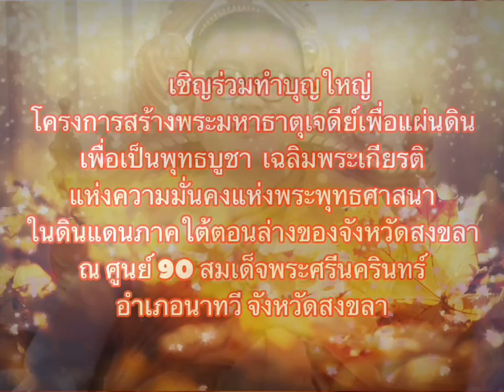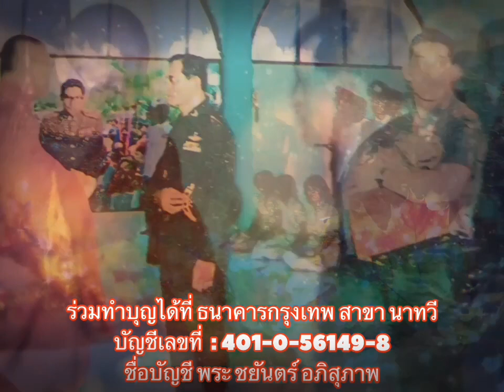รู้ถึงเหตุ ! ที่ทำให้คนเกิดมาไม่เหมือนกัน ธรรมะลอยลม ตอนที่ 57 โดยพระอาจารย์ ชยันตร์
คติธรรม คำสอนศิษย์ จากท่านพระอาจารย์ ชยันตร์ อภิสุภาโวภิกขุ
วัดในวัง พระอารามหลวงในราชูปถัมภ์  จ.สงขลา

บันทึก และเรียบเรียง โดย
รศ.(พิเศษ) ดร.คงชัช  เดช จันทวิมล
ขอเชิญร่วมทำบุญใหญ่
โครงการสร้างพระมหาธาตุเจดีย์เพื่อแผ่นดิน เพื่อเฉลิมพระเกียรติพระบรมราชจักรีวงศ์ และเพื่อเป็นพุทธบูชาแห่งความมั่นคงทางพระพุทธศาสนา ในดินแดนภาคใต้ตอนล่างของจังหวัดสงขลา ณ ศูนย์ 90 สมเด็จพระศรีนครินทร์ อำเภอนาทวี จังหวัดสงขลา

ร่วมสร้างบุญ บริจาคเงินสนับสนุนการก่อสร้าง พระมหาธาตุเจดีย์เพื่อแผ่นดินได้ โดยโอนเงินเข้าบัญชี
ธนาคารกรุงเทพ สาขา นาทวี
ชื่อบัญชี พระ ชยันตร์ อภิสุภาพ

ขอร่วมอนุโมทนาบุญกับทุกท่าน
สถานีโทรทัศน์ออนไลน์ BMC TV
คณะผู้บริหาร และทีมงาน

ร่วมรณรงค์ สร้างสรรค์สื่อที่ดี และร่วมติดแฮชแท็ก (#)